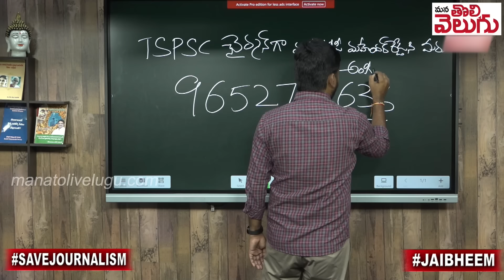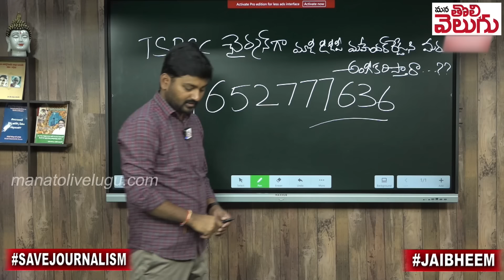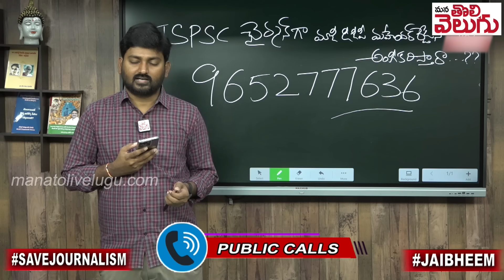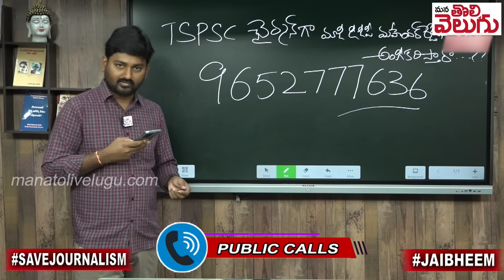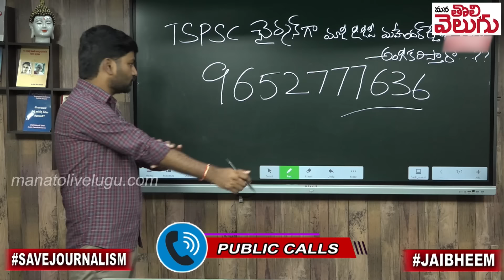జనంతో మనం !!TSPSC చైర్మన్ గా మాజీ డీజీపీ నియామకాన్ని మీరు అంగీకరిస్తారా ...? | Public Calls On TSPSC